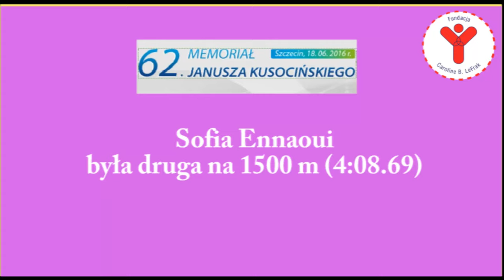Sofia krok po kroku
Sofia Ennaoui przez ME w Amsterdamie chce dobiec do Rio